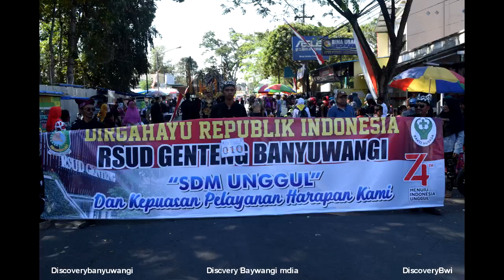Karnaval Umum Genteng 2019 HUT RI Ke 74 Banyuwangi